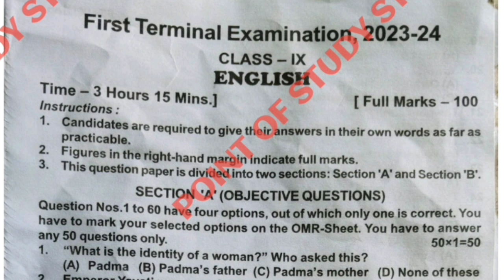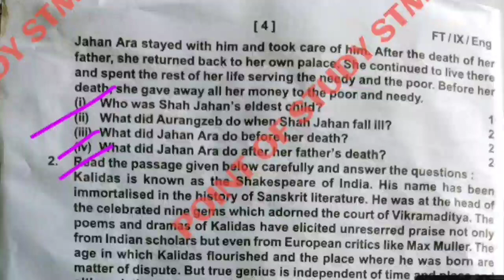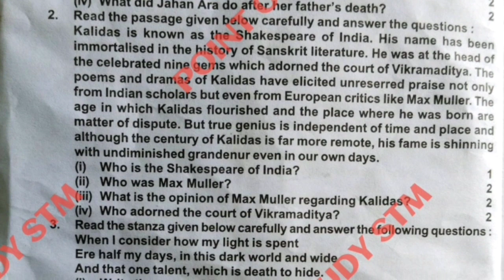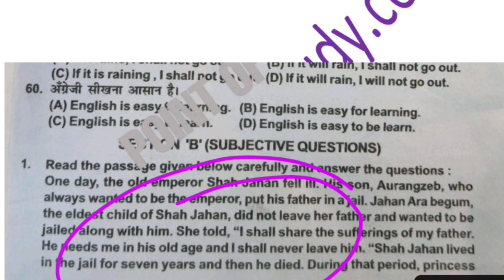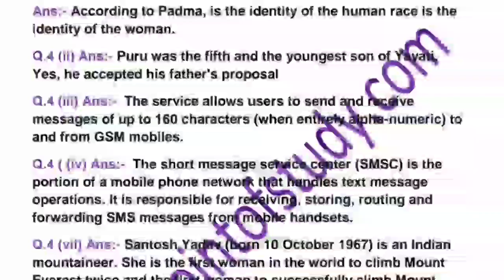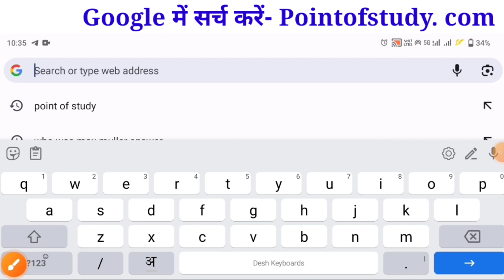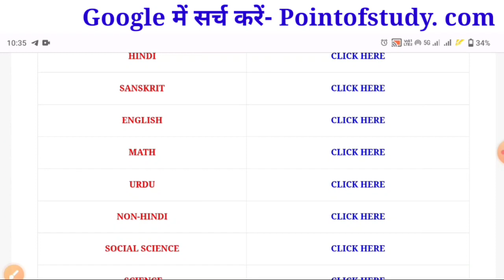Class 9th English Subjective Question Paper First Terminal Exam 2023 |Bseb class 9 English original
Class 9th English Subjective Question Paper First Terminal Exam 2023 |Bseb class 9 English origin

➡️Class 9th English first terminal exam 2023
➡️9th class english viral question paper first terminal exam 2023

Class 9th first terminal exam english subjective question
bseb class 9th english vvi subjective question
bihar board 9th exam 2023 english subjective 9th vvi english subjective bihar board